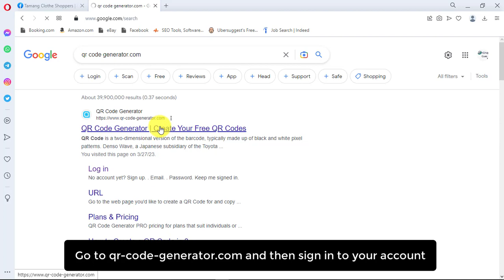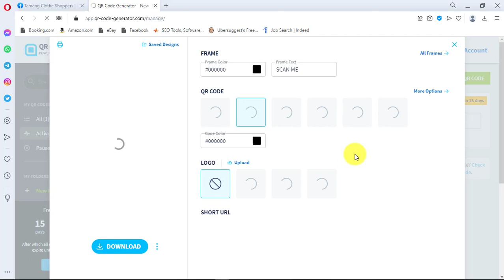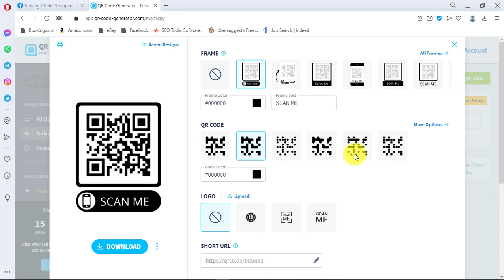How To Generate a QR Code For Facebook Page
In this video tutorial, we are showing you how you can generate a QR code for your Facebook page. A Facebook QR Code is a QR Code solution that connects to your Facebook profile and summarizes your business with a clear and mobile-friendly page. You can print your Facebook page QR code in business card, brochures, or add it in your website.